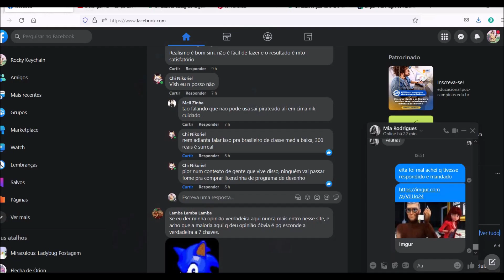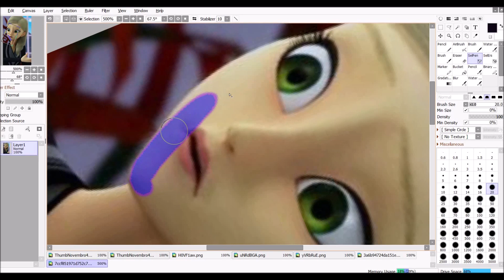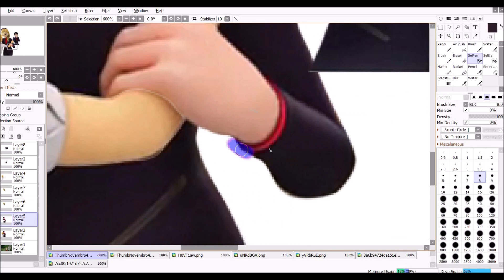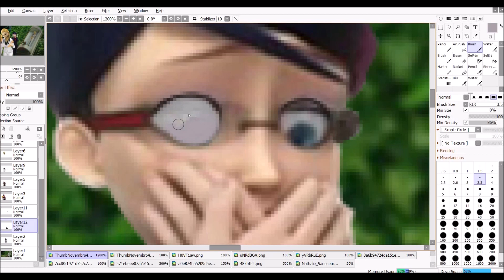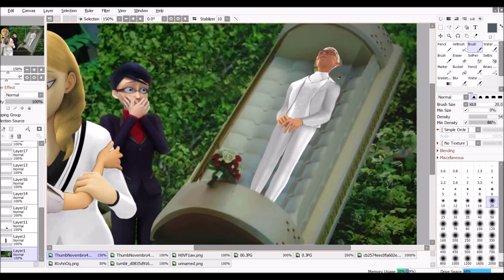One life for another - Miraculous Speededit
Speededit Commission for MDF (Meu Desenho Favorito)

well... this is certainly far from being one of my best edits, but I think it's with mistakes that we learn, isn't it? :'D

now has a channel on Telegram where I'm posting the edits

Programs
Paint Tool Sai 2
Free Cam
Movie Maker